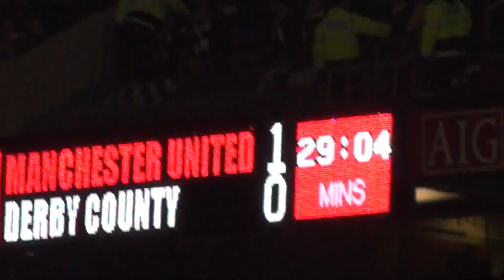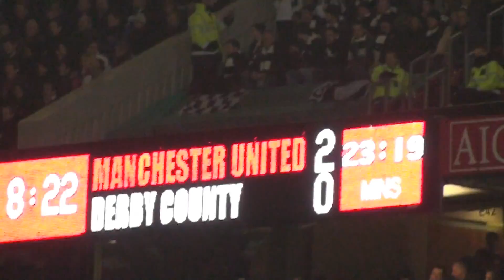Cristiano Ronaldo Converts a Pen as we head to Wembley for the Carling Cup Final 2009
Manchester United 4 - Derby County 2 Old Trafford  20.01.09 Carling Cup 2nd Leg Semi-Final Nani O'shea, Tevez, Ronaldo Pen